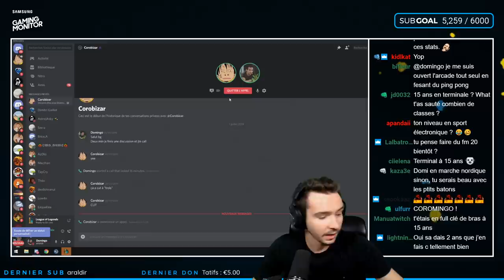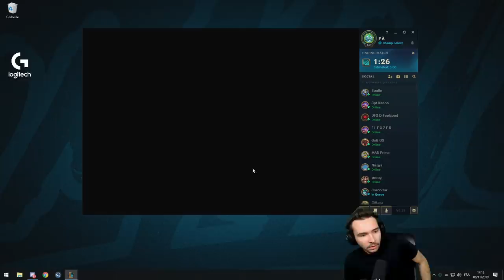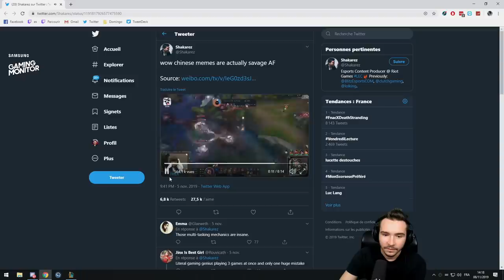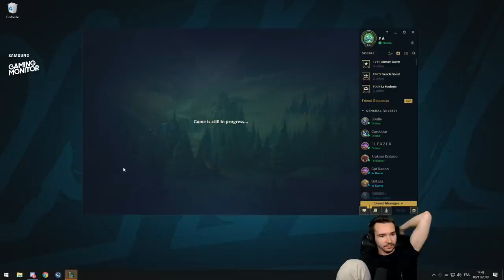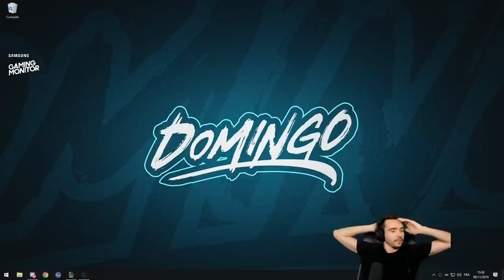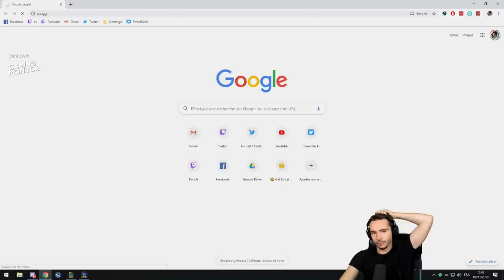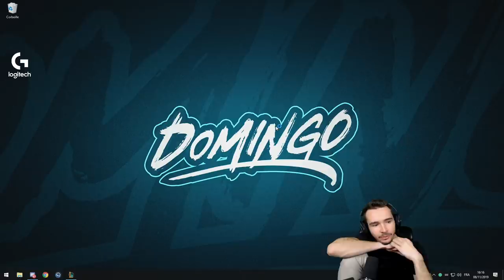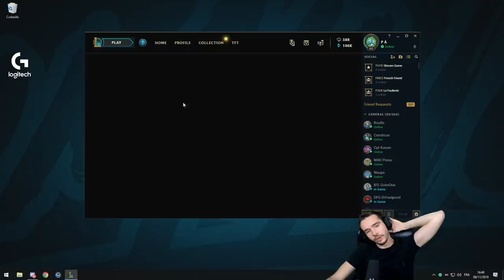Retour en 2015 : c'est la COROMINGO ! (League of Legends ft. Corobizar) #4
DuoQ avec le fréro Coro comme en 2015 à l'époque de notre série Coromingo !